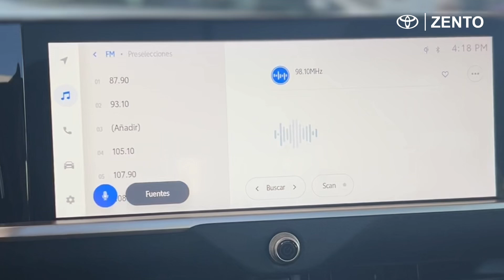Conocé el nuevo Toyota Crown